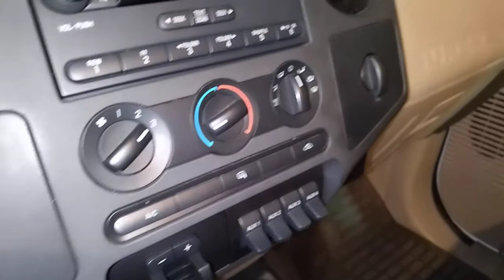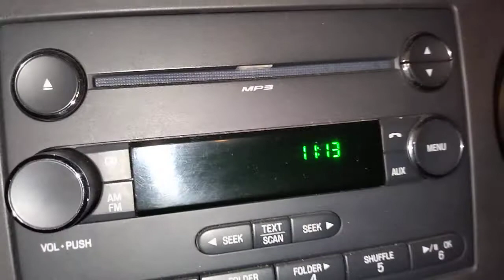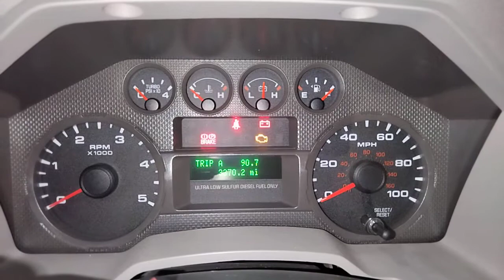Ford f450 super duty 2010 /interior /manual/4x4./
Este ford es una chulada solo les quería mostrar el interior que imponente y amplio que tiene además de que es manual y 4x4.